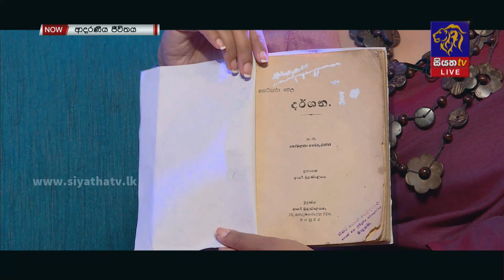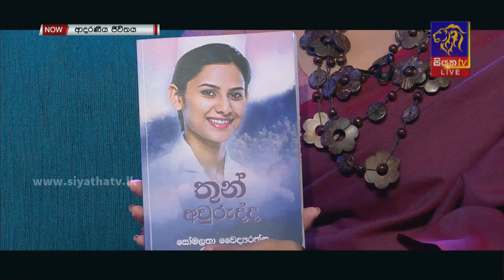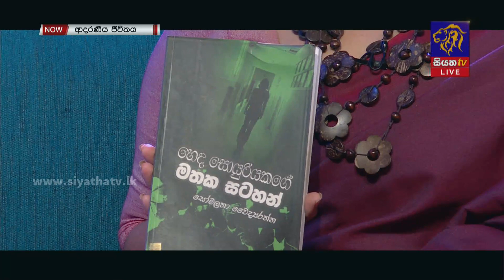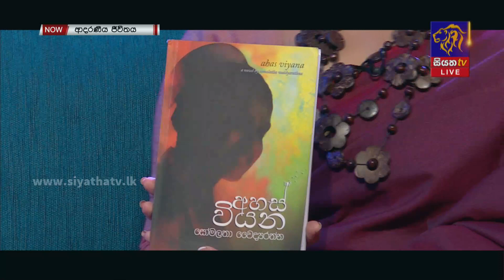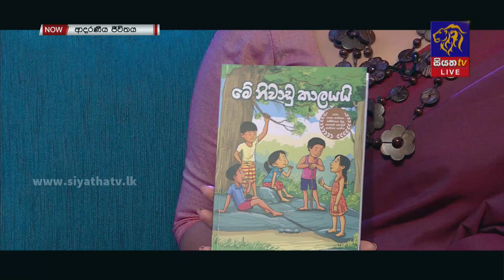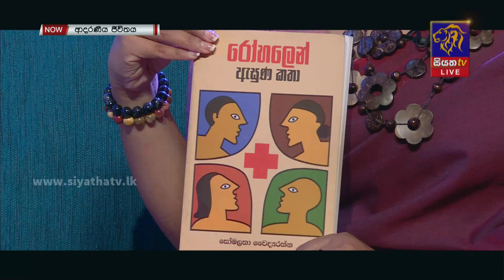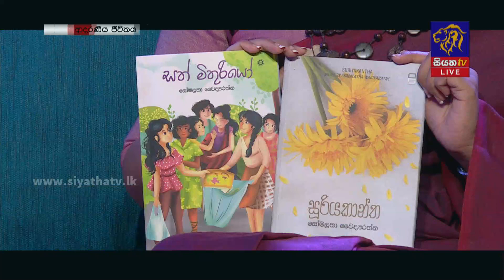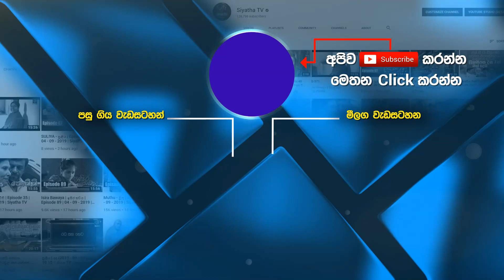ලේඛිකා සෝමලතා වෛද්‍යරත්න සමග සොදුරු කතාබහක් | ආදරණීය ජීවිතය | 09 - 05 - 2023